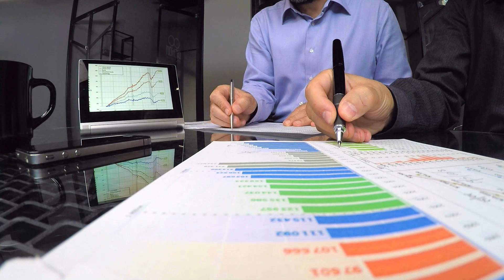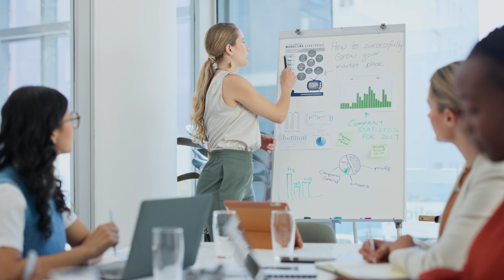Santa Catarina supera marca de 200 mil empresas abertas em 2024